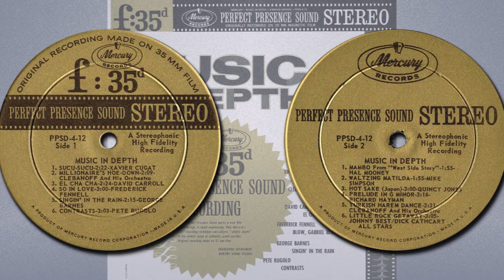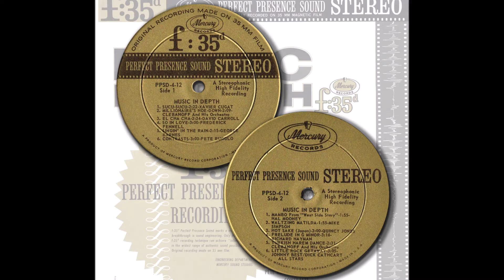Mambo | West Side Story | Hal Mooney 1961 | Music In Depth | 1962 Mercury LP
Various Artists - Music In Depth
Released: 1962
Label: Mercury
Catalog: PPSD-4-12
Genre: Big Band, Easy Listening

T R A C K L I S T:
Xavier Cugat
01 Sucu-Sucu
Clebanoff And His Orchestra
02 Millionaire's Hoe-Down
David Carroll
03 El Cha-Cha
Frederick Fennell
04 So In Love
George Barnes
05 Singin' In The Rain
Hal Mooney
06 Mambo
Mike Simpson
07 Waltzing Matilda
Quincy Jones
08 Hot Sake
Richard Hayman
09 Prelude In G Minor
10 Turkish Harem Dance
Johnny Best & Dick Cathcart All Stars
11 Little Rock Getaway